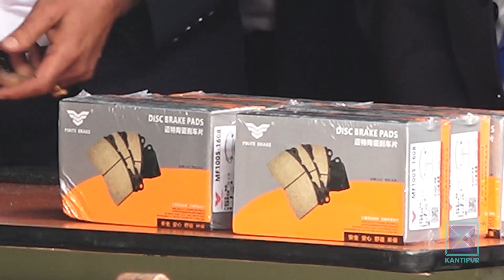एक क्विन्टल भनिएको सुनको तौल ६० केजी ७७९ ग्राम मात्रै | Kantipur Samachar